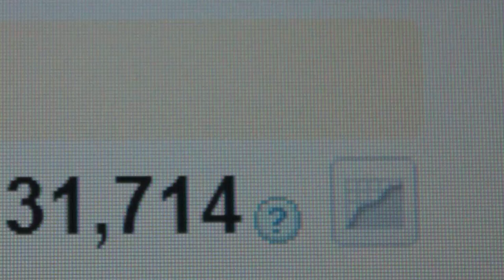Tom Folan - Time - Football Freestyle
Hey guys,

Yet again, it has been a very long time since my last upload. But I'm happy to introduce you to my new video 'Time'.

In recent months I've been looking back at some of the videos I made almost 4 years ago now. This made me appreciate just how quickly time passes and how much is achievable during that time. However, my main motivation behind this video sparked from reflecting upon the situation I was in this time last year. Today is the anniversary of my Granddads death. It sounds like such a cliché, but I can honestly say that he was one of the most inspirational people in my life. When many others doubted me and attempted to convince me that I wouldn't make anything of my life 'messing around with a ball', he was the one that told me to stick a middle finger up to what other people thought and do what I wanted to do. As well as that, this time last year I had been out of freestyle for about 6 months with a serious hip injury which meant I had to re-learn a great deal of tricks and re-build masses of stamina.

Although these were obviously hard times for me, I would not change them for the world. It helped me to build the mentality that a setback is just a set-up for a comeback and that anything can be overcome if you want it enough.

Never really put so much time and effort into training, filming and editing a video, so I really hope you like it! Thanks so much to everyone who has supported me in the build up to this video, you know who you are.

Peace!